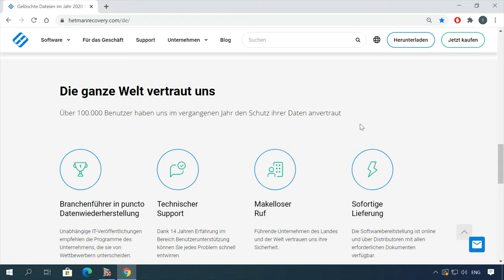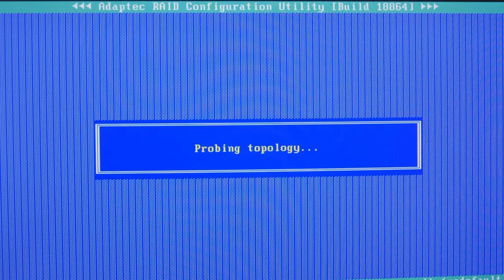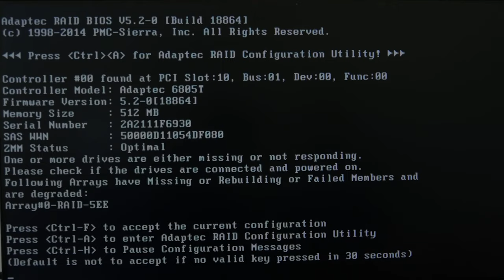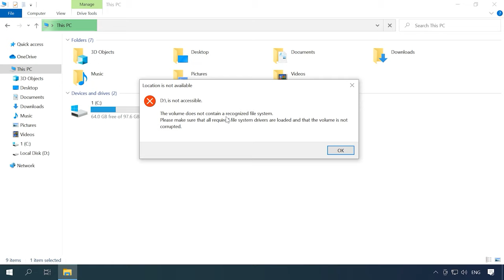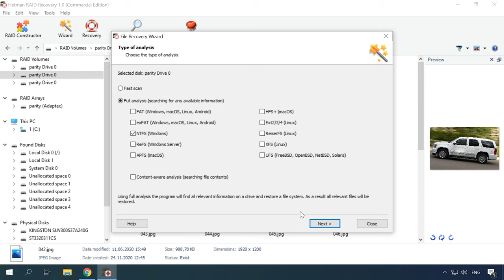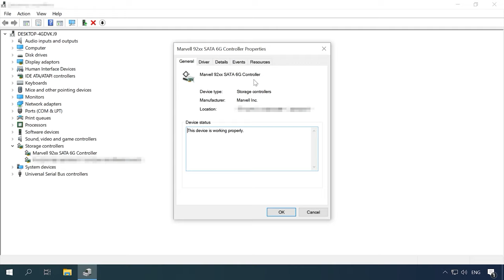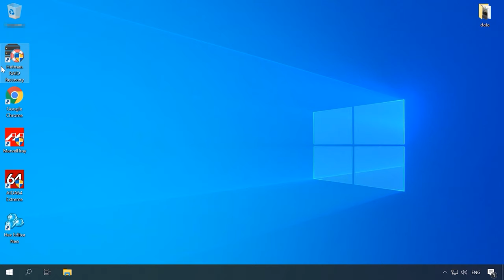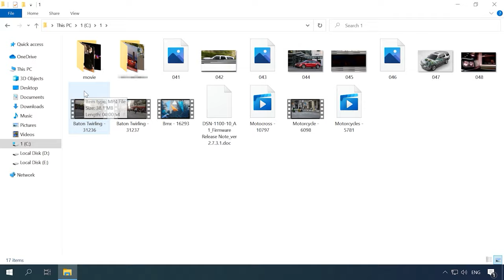🏆 RAID 5EE-Wiederherstellung: Alles, was Sie nach einem Fehler wissen müssen - Jetzt erfahren! 🏆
👍 Willkommen zu unserem Kanal! In diesem Video zeige ich Ihnen, wie Sie ein RAID 5EE nach einem Fehler mehrerer Laufwerke oder eines Controllers wiederherstellen können. Folgen Sie meiner Schritt-für-Schritt-Anleitung, um Ihre Daten sicher und effektiv zu retten. Sehen Sie sich jetzt das Tutorial an und lernen Sie, wie Sie Ihre Daten auch nach einem schwerwiegenden Fehler wiederherstellen können!

📚 Inhalt:
00:00 – Intro
01:50 - So erstellen Sie RAID 5EE
03:46 - Ersetzen eines ausgefallenen Laufwerks und Backup
06:25 - So stellen Sie Daten von einem RAID-Array wieder her, wenn der Controller nicht funktioniert
09:32 - SATA- Expander
10:25 - Datenwiederherstellung mit einem nicht funktionierenden Controller und einer einzelnen Festplatte
11:31 - Wiederherstellen von Daten mit einem nicht funktionierenden Controller und zwei Festplatten
14:04 - Fazit

Ich hoffe, dieses Video hat Ihnen geholfen. Stellen Sie Ihre Fragen in den Kommentaren unter dem Video.

Andere Videos